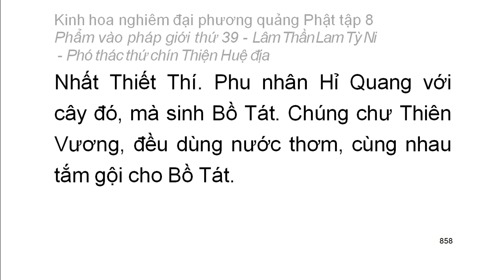Tập 8: Kinh hoa nghiêm: Phẩm vào pháp giới thứ 39 - Thiện Tài tham vấn 53 vị thiện tri thức